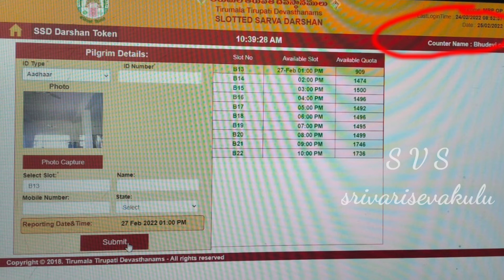Today (25-02-2022) Tirumala Sarva Darshanam Tickets (27-02-2022) Available List@srivarisevakulu2344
Today (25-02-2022) Tirumala Sarva Darshanam Tickets (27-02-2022) Available List‎@srivarisevakulu